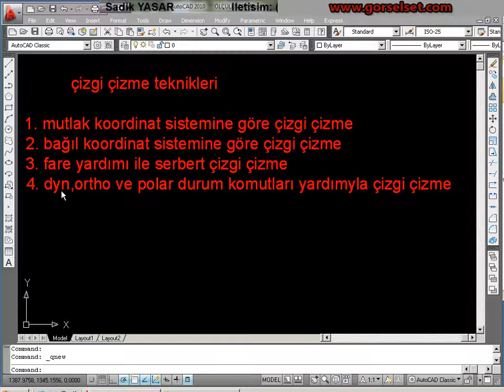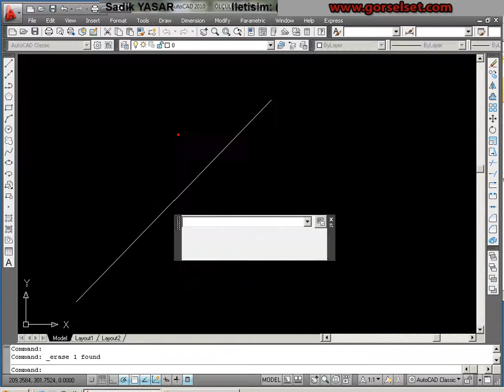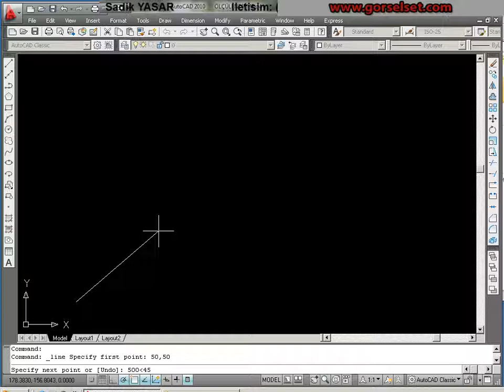Autocad 2010 Eğitim Seti (3.Bölüm 3.ders )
3.bağıl koordinata göre çizgi çizme